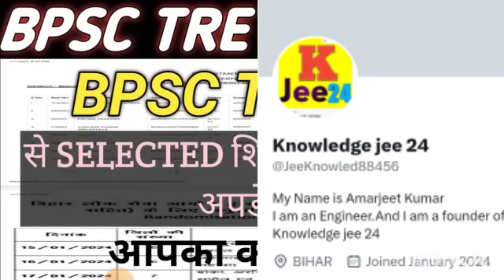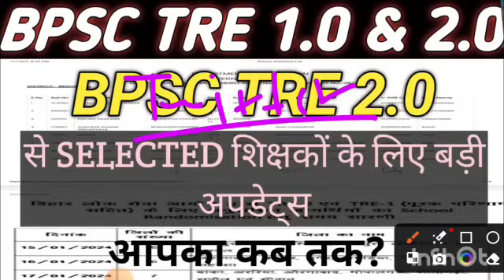bpsc tre 1.0 & 2.0 school aawanton updates || tre 2.0 से selected शिक्षकों के लिए बड़ी अपडेट्स 🤔